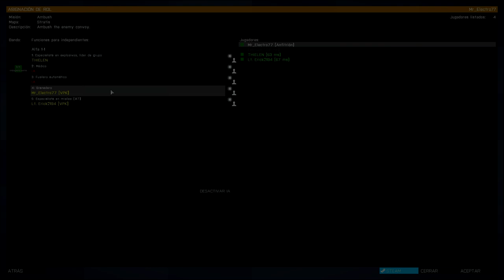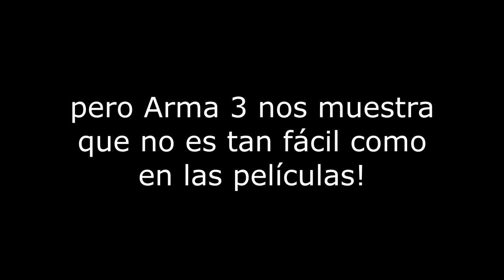[Arma 3] - La Emboscada | Modo Veterano ¿Crees que es fácil hacer una emboscada?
¿La tercera es la vencida?.. No siempre jeje.. Pero estuvo bueno como entrenamiento, un bautizo de sangre en materias de emboscadas!..

Bautizo de sangre en materia de emboscadas!.. Tres civiles, pretendiendo planificar y ejecutar una emboscada a un convoy militar; obviamente no salió nada bien en varios intentos.. Hemos estado recopilando información de internet sobre cómo realizar emboscadas y esperamos para un próximo video llevarla a cabo con éxito.

La dificultad del juego fue "experto" (modo veterano), esto es un gran problema pues la puntería de los bots es sobrehumana y mega-exagerada. Si sumamos a esto la carencia de miras de mediano alcance y las condiciones ambientales desfavorables de la misión, todo encaja a la perfección para un balance negativo, muy negativo jeje.

Sin embargo espero que el video les resulte entretenido pues, aun sin conocimiento tácticos apropiados, estuvimos bastante cerca en el último intento.. Si te gusta el video, compártelo para que me ayudes a crecer y deja un like en señal de apoyo, te lo agradecería muchísimo.. Gracias..

Steam: Electrodinamico572
ORIGIN:Electro572